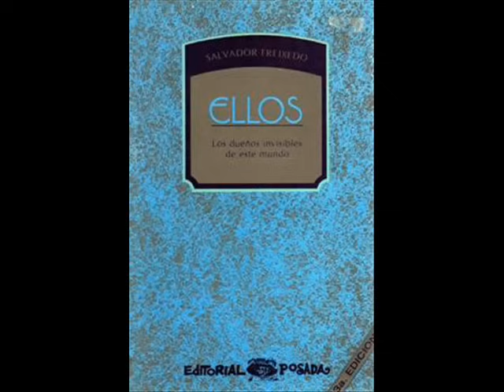Salvador Freixedo — 1989 — entrevistado por Andreas Faber-Kaiser